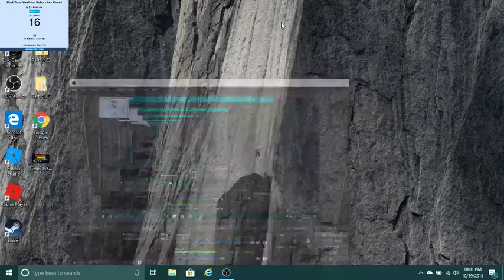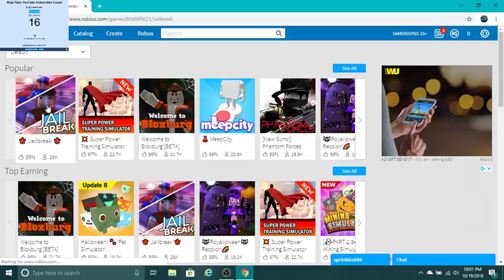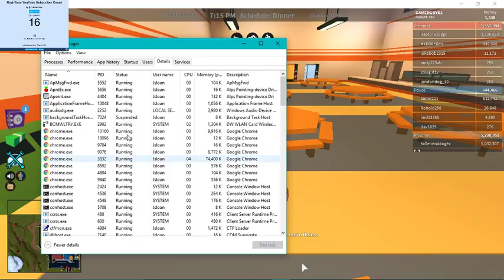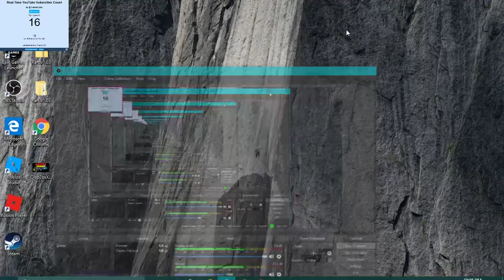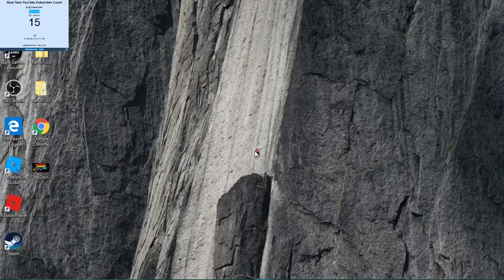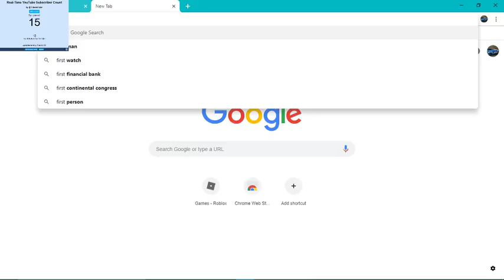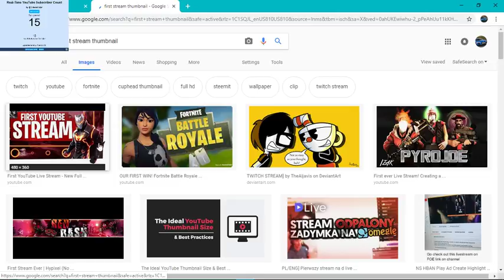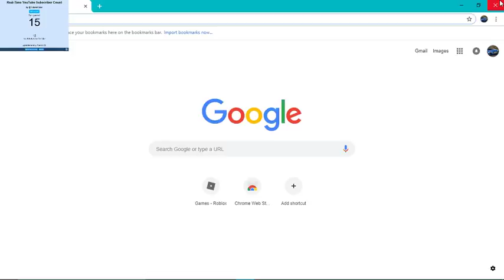roblox live stream with the boy